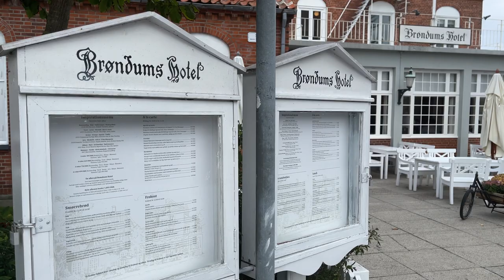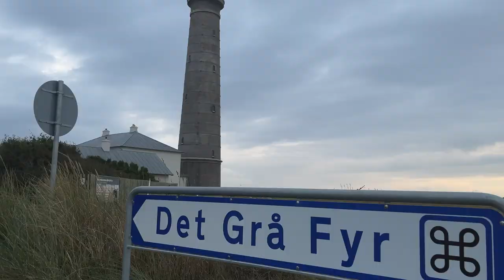Brøndums hotel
Et dejligt besøg på Brøndums hotel i Skagen